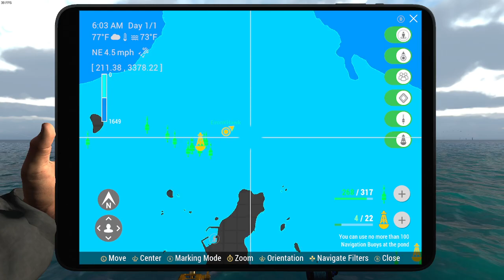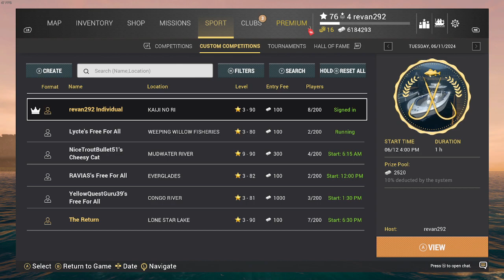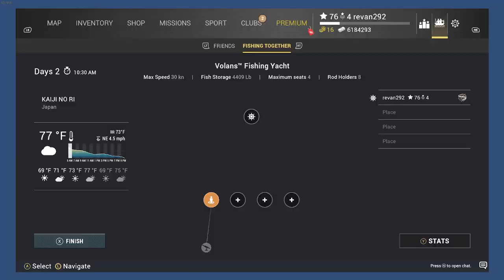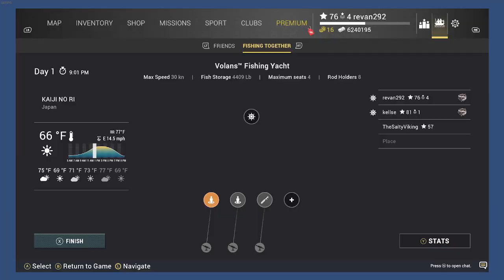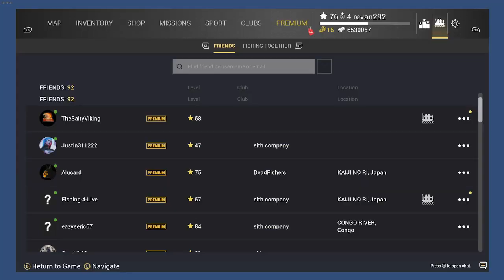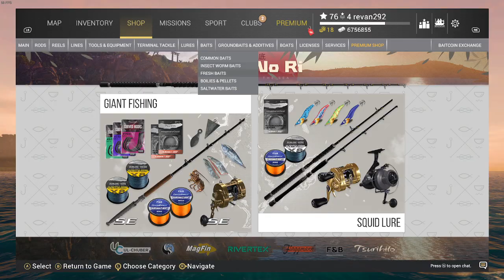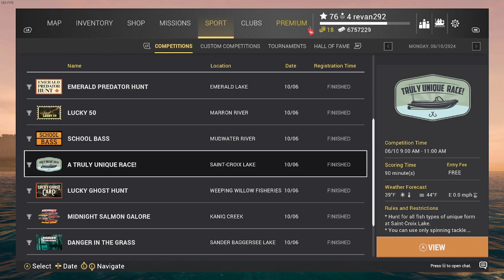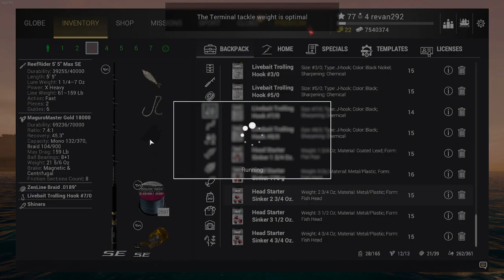sponcer level 2 ocean fishing